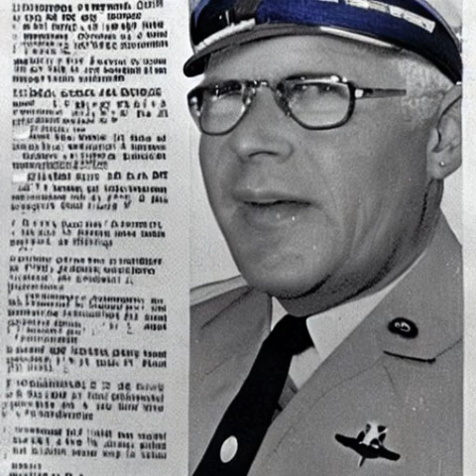Donald Trump Explained [Part 2]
Trump Donald Trump Biography Melania Trump Donald Jr. Donald Trump Junior 2016 election 2020 election Presidential Election President Trump President Donald Trump Trump 2024 Explained Informational History MAGA MAGA 2024 Make America Great Again Donald Trump Junior for President Trump draught Trump Vietnam Is Donald Trump a Christian? Is Trump Christian? Melania Knauss Is Melania a Christian? Norman Vincent Peale Trump health Trump golf Is Trump Healthy? God Bless Trump Trump for President howto explaination explained video Trump video Video of Trump Video of Donald Trump Donald Trump explanation video Donald Trump explained for non-americans, Life of Donald Trump, Trump proven Trump proof Proof that Trump How Donald Trump Works How Things Work Donald Trump Thing you didn't know about Donald Trump Donald Trump Facts True Facts about Donald Trump 10 Things you didn't know about Donald Trump Donald Trump fart Donald Trump farts Donald Trump loud fart